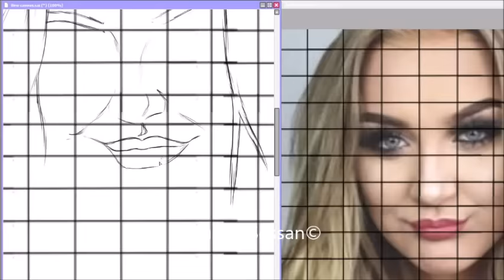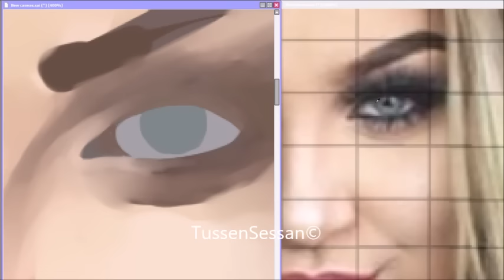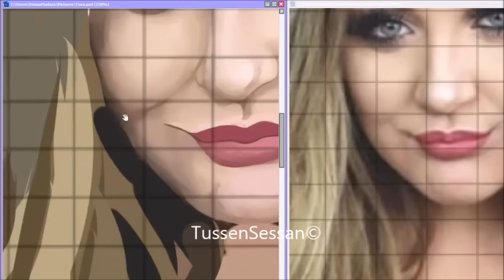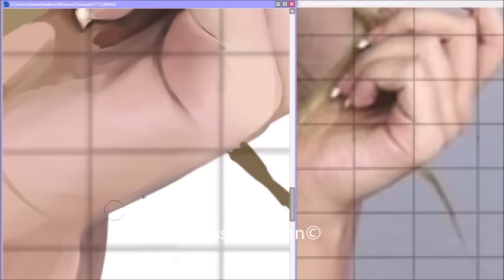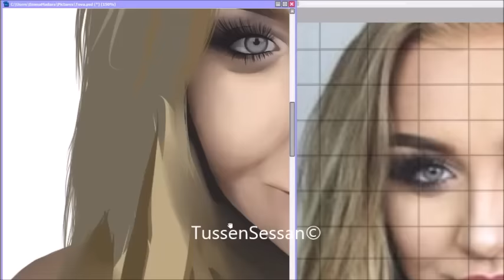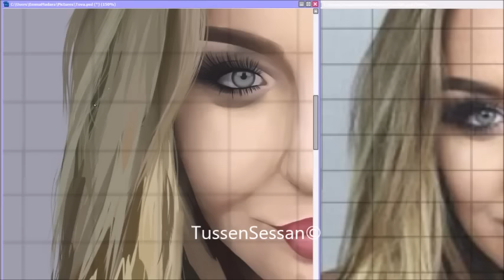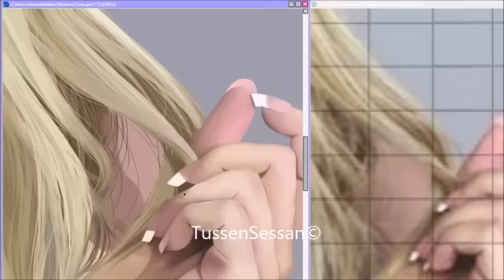Drawing Tova Helgesson | Speed Painting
Well well well, here we go again! Sorry not sorry. Here is the Swedish YouTuber Tova Helgesson!

Artist: Empty Wheelchair
Title: Motherhood
Written & Produced by Albin Appelqvist

Reference picture was of course used and it was taken by Tova herself, I think. (?)